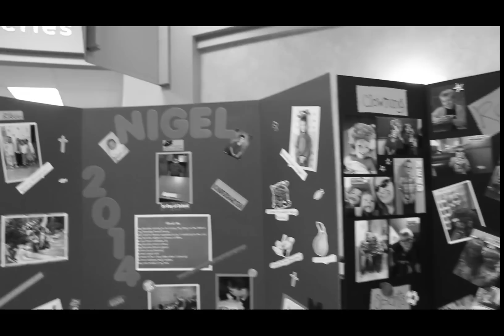WOLTS K5 Graduation and Elementary awards 2014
Here is the 2014 Kindergarten graduation and Elementary awards for the 2014 school year of Word of Life.